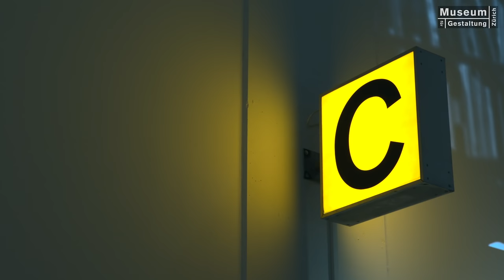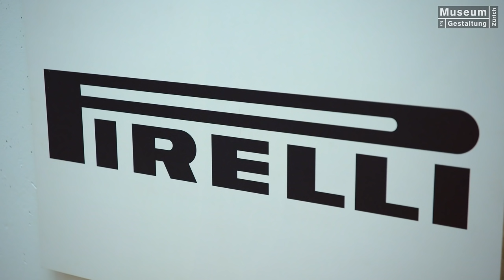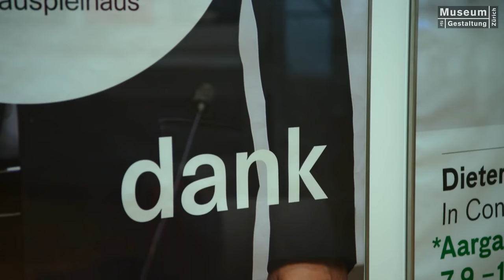Trailer "Swiss Style – Internationale Grafik"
Sachlich-schlichtes Grafikdesign ist hochaktuell. Inmitten der uns umgebenden visuellen Opulenz wirken präzis verdichtete Plakate oder durchkomponierte Zeichensysteme von Flughäfen geradezu spektakulär. Bereits in den 1960er-Jahren begründeten derartige Pionierleistungen den internationalen Erfolg der Schweizer Grafik. Mit Josef Müller-Brockmann, Karl Gerstner oder Armin Hofmann als Vaterfiguren entwickelte sich reduzierte Gestaltung unter dem Namen „Swiss Style“ zur richtungsweisenden Bewegung. Gestalter wie Massimo Vignelli oder Wim Crouwel etablierten die minimalistische Ästhetik weltweit. Die Ausstellung zeichnet die erfolgreiche Verbreitung des Swiss Style nach und belegt seine Aktualität durch ausgewählte zeitgenössische Arbeiten, darunter eine kritische Intervention des Amsterdamer Gestalter-Trios "Experimental Jetset".
Plain, functional graphic design is highly topical. Amidst the visual opulence surrounding us today precisely condensed posters or the carefully composed systems of symbols used in airports seem spectacular. Back in the 1960s pioneering achievements of this kind formed the basis for the international success of Swiss graphics. With founding fathers such as Josef Müller-Brockmann, Karl Gerstner or Armin Hofmann, reduced design under the name “Swiss Style” developed into a movement that pointed the way to the future. Designers like Massimo Vignelli or Wim Crouwel established the minimalist aesthetic worldwide. The exhibition traces the successful spread of “Swiss Style” and confirms its relevance with a selection of contemporary works, for instance with a critical intervention of "Experimental Jetset", an Amsterdam-based trio of graphic designers.